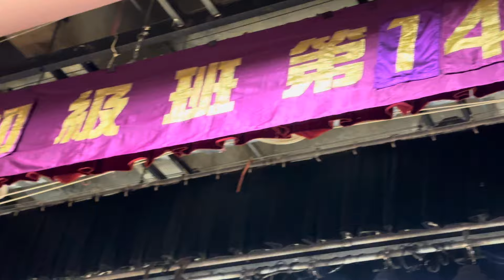橫紋肌溶解、眼前一片昏暗（可能腦部血管阻塞）（長生學見證系列）Longevitology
橫紋肌溶解、眼前一片昏暗（可能腦部血管阻塞）
施秀真 師姐見證分享
2024年10月22日 台北市議會 禮堂